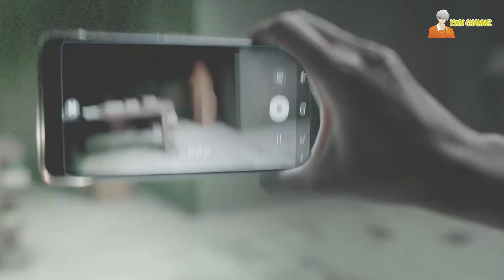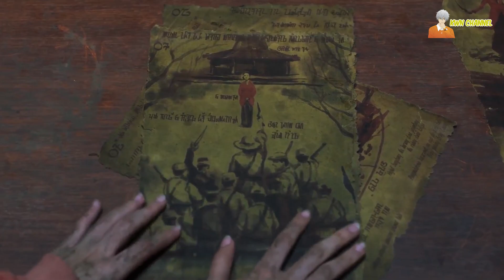สปอยหนังผีโคตรเฮี้ยน จากประเทศอินโดนีเซีย ❗ | DreadOut - (2019)「สปอยหนัง」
「สปอยหนัง」:  DreadOut - (2019)